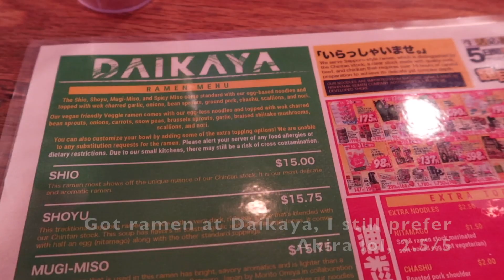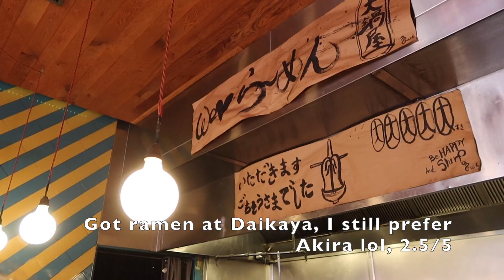Cyber Security Automation, Python, + Good Food :) DC Work Day Vlog | Work in DC with me for the Day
On the way to DC (0:00)
What I’m working on today (1:01)
Vacation plans (1:58)
Made it to the hotel (2:30)
Hotel room tour! (2:47)
Working/Scripting (5:29)
Facetiming our cats lmao (6:41)
What I’ve been working on (7:14)
Shopping for him lol (9:30)
Dinner plans! (10:57)
Morning breakfast (11:45)
Day in DC (eating) (12:45)
Heading home/hotel experience rating (14:08)
Cats + outro (16:23)